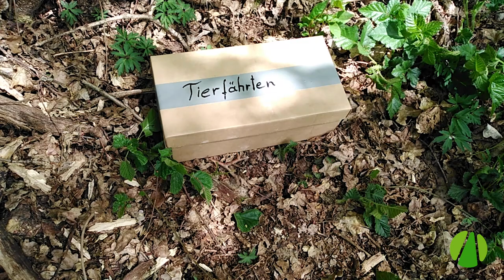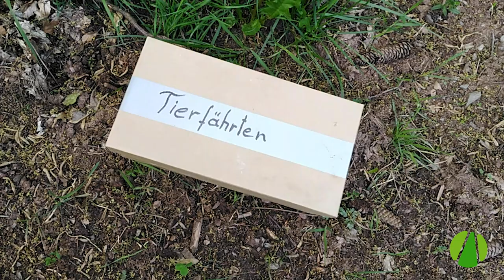Tierfährten präparieren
von Landesforsten.RLP.de / Ralf Lieschied